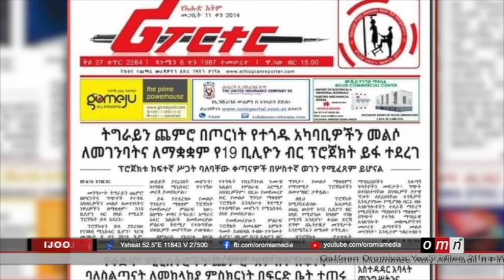OMN - ODUU IJOO ( BITOOTESSA 21 , 2022)